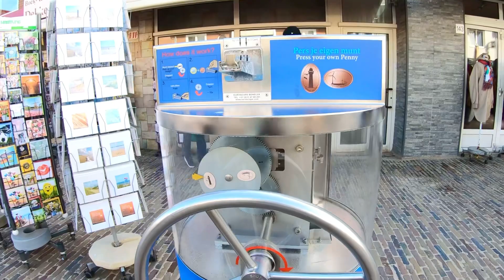🇳🇱 EGMOND AAN ZEE - VISITING ONE OF THE BEST BEACH HOLIDAY DESTINATION IN NORTH HOLLAND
Sharing one of the best beach holiday destination in North Holland - Egmond aan Zee.
It is very famous beach particularly the neighbouring countries like Germany and Belgium.
You can do lots of outdoor activities especially during summer.